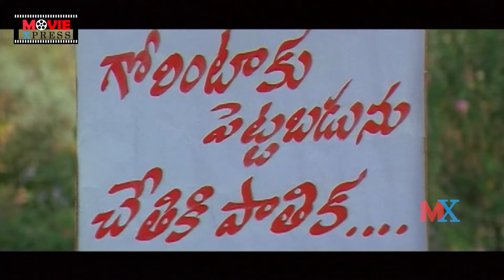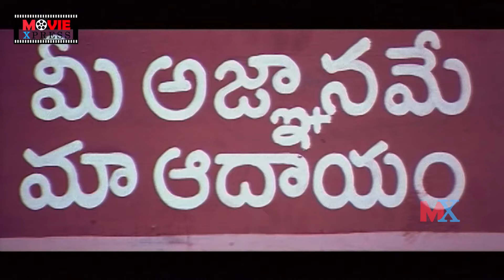Ali And Paruchuri Gopala Krishna Powerfull Political Dialogue Scenes | Telugu Movie Scenes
Ali And Paruchuri Gopala Krishna Powerfull Political Dialogue Scenes.

ENTERTAINMENT

MOVIES

NEWS